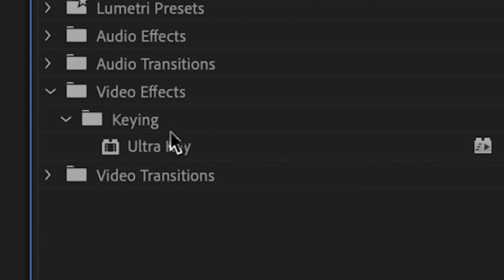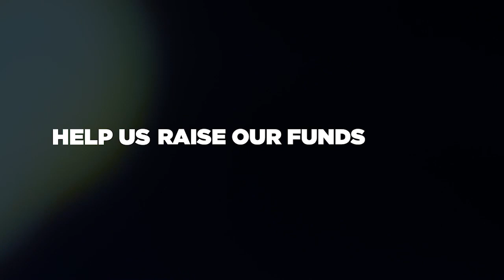Trailer - Bard at the Gate on Broadway On Demand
Presented by Pulitzer Prize-winner, Paula Vogel, Bard at the Gate offers a simple glance at plays that are ground-breaking: plays that were too ambitious, too quirky and too smart to be contained. Strong scripts. Raw talent. New audiences. New Bards.

The plays in the series have been chosen by Ms. Vogel from among the hundreds and hundreds of scripts she has read and/or mentored over four decades: works that have been overlooked and never produced, along with plays that deserve a wider audience.

Follow @bwayondemand on Facebook, Twitter, TikTok, and YouTube!